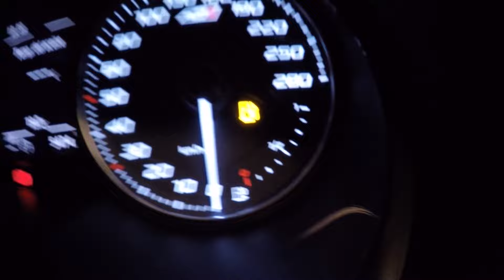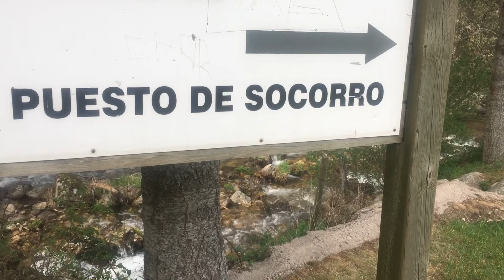NOS VAMOS DE RUTA! + INFO KDDPROJECT 14 MAYO